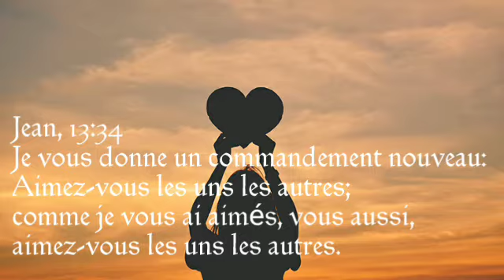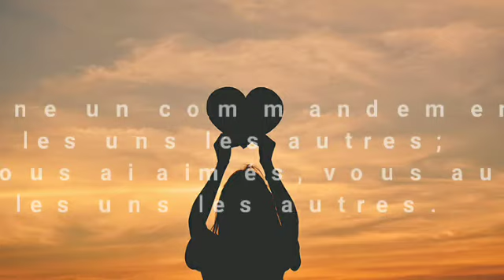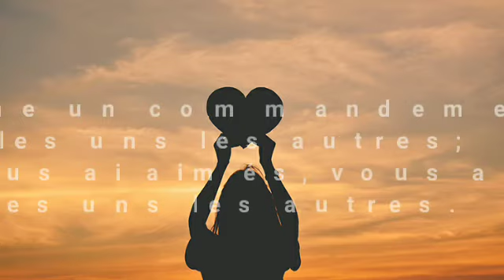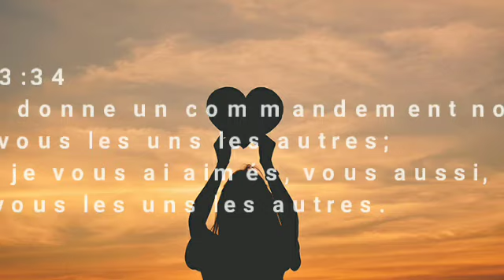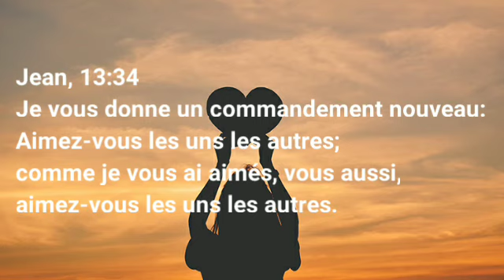Yves & Yvan Si tu sais aimer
Jean, 13:34 - Je vous donne un commandement nouveau: Aimez-vous les uns les autres; comme je vous ai aimés, vous aussi, aimez-vous les uns les autres.